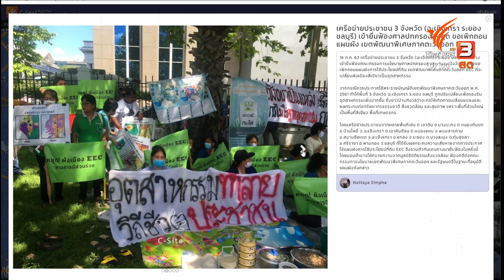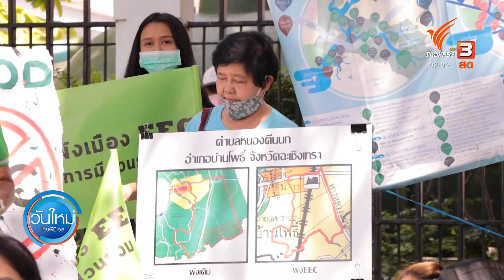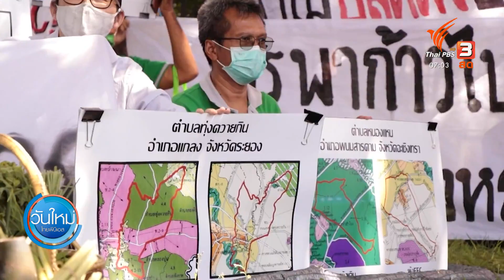เครือข่ายประชาชนภาคตะวันออกยื่นฟ้องศาลปกครองฯ กรณีผังเมือง EEC : กินอยู่รู้รอบ (17 ก.ค. 63)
เครือข่ายประชาชน 3 จังหวัดภาคตะวันออก เข้ายื่นคำฟ้องต่อศาลปกครองสูงสุด เพื่อขอให้ศาลพิจารณาเพิกถอนประกาศแผนผังการใช้ประโยชน์ในที่ดินฯ เขตพัฒนาพิเศษภาคตะวันออก หรือ EEC ที่จะเปลี่ยนจากพื้นที่สีเขียวเป็นพื้นที่อุตสาหกรรม ต่อด้วยประเด็น สัมมนาผลกระทบจากโควิด-19 จ.ภูเก็ต, เปิดพื้นที่วัดโลกโมฬี ตั้งโครงการฟื้นฟูชีวิตหลังโควิด-19, 3 แบงก์รัฐเตรียมถก ธปท.คลายเกณฑ์ขยายพักหนี้, คาดหมูเเพงไม่เกิน 2 สัปดาห์ และ จ.ตรัง ดัน “ข้าวเบายอดม่วง” พันธุ์ข้าวพื้นถิ่นเป็น GI